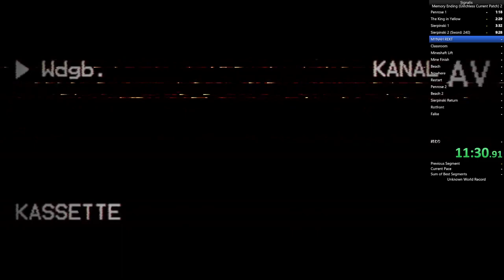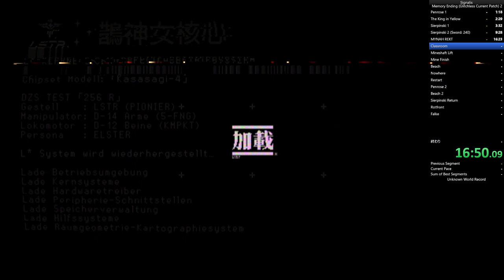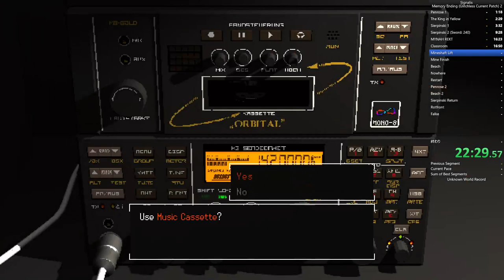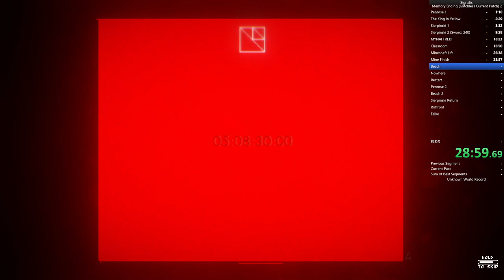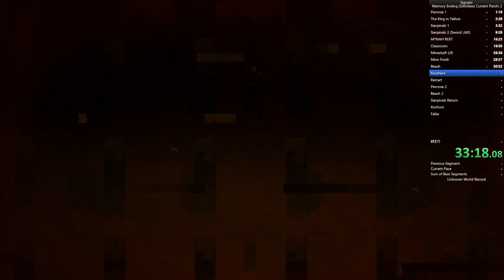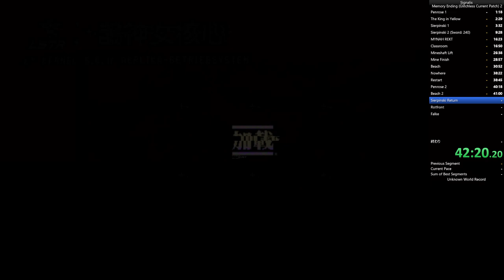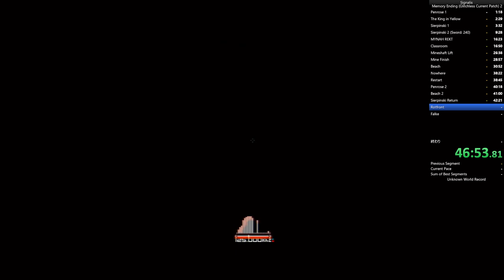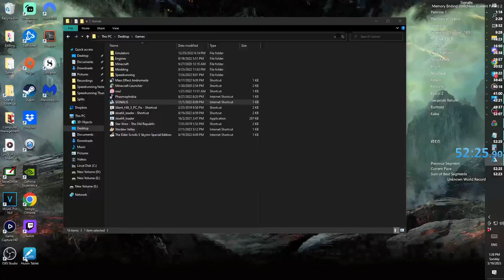[WR] Signalis | Memory | Glitchless | Casual | Console: PC | 47:34